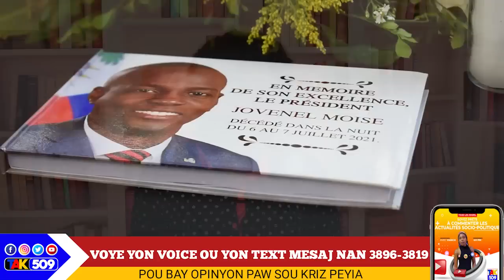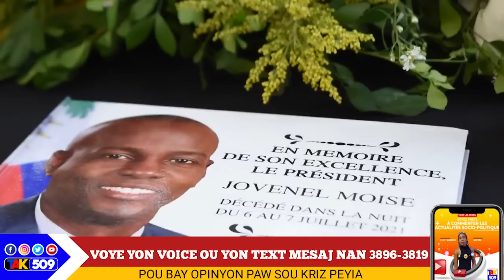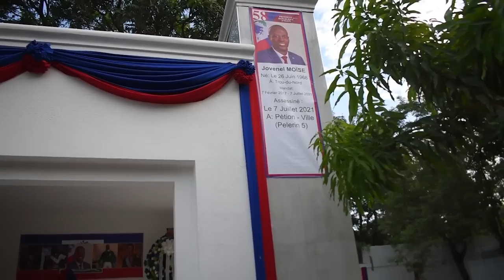PM Ariel fè tout ayisyen sezi / aksyon sa pase pandan Rosemond Jean tap pale nan Yè , ou te wel?